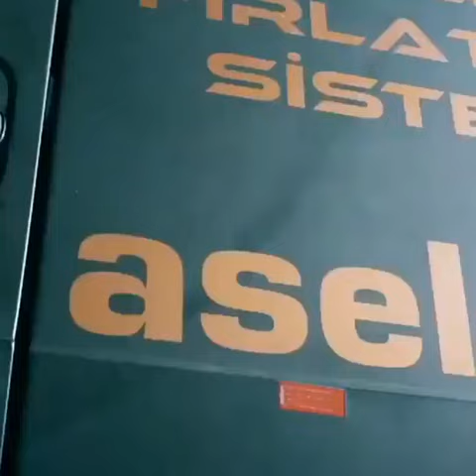Milli Alçak İrtifa Hava Savunma Füze Sistemi HİSAR-A+.